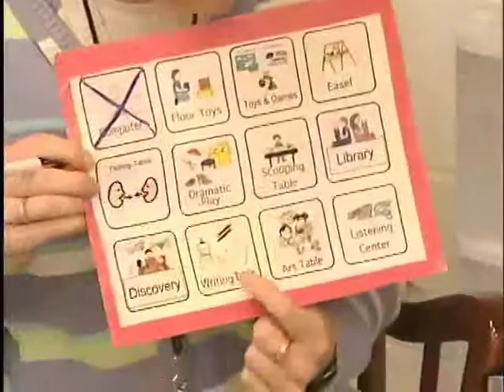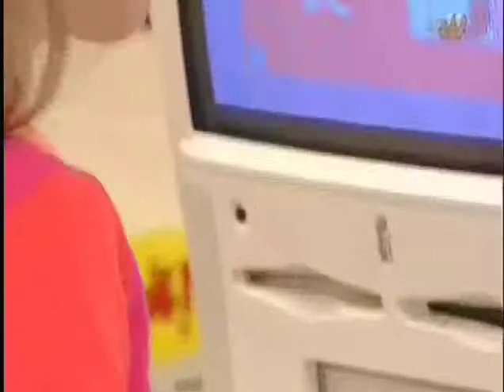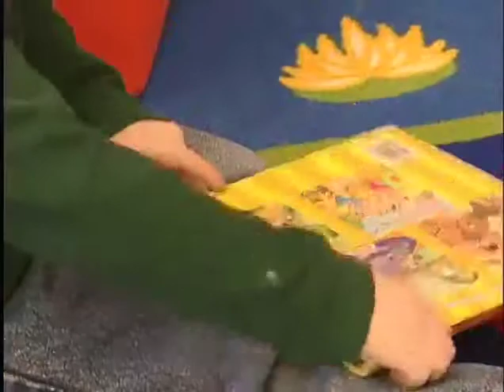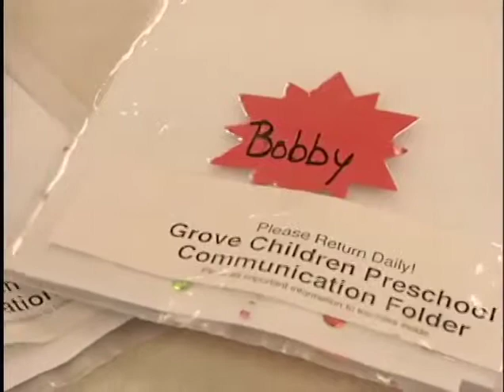An introduction to District 58's Grove Children's Preschool program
The goals of District 58's Grove Children's Preschool program are for children to experience a sense of self-esteem, exhibit a positive attitude toward life, develop friendships and cooperative play skills, increase independence in caring for themselves, expand problem-solving and critical thinking skills, expand verbal communication skills, strengthen concepts needed for reading and writing, improve physical coordination, become life-long learners, and cultivate values and character. Check out this video to get a peek inside our program!